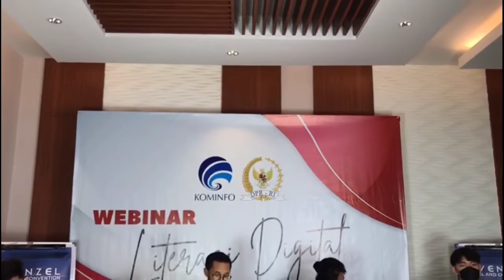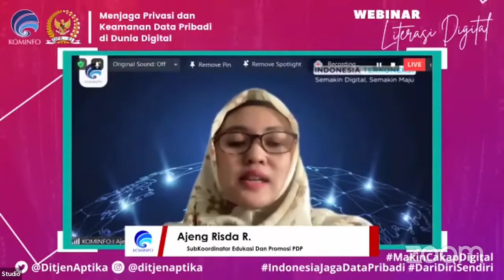Webinar Literasi Digital 8 September 2021